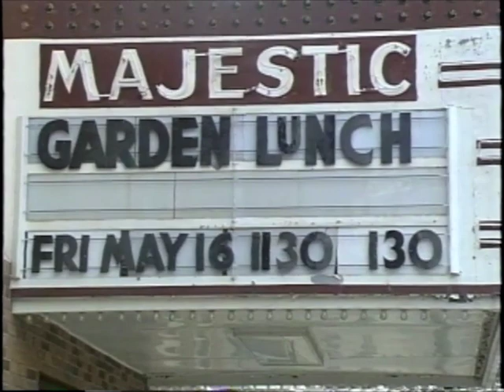Hotel adjoining the Majestic Theater, Chillicothe, Ohio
A few video clips I found showing the old hotel that joined the Majestic Theater.  This has since been torn down, the Majestic Courtyard now occupies this spot.

This video is from SVHS tape by Frontier Vision Cable TV Channel 2. I do not claim ownership or copyright.  Quality may be limited due to source material.